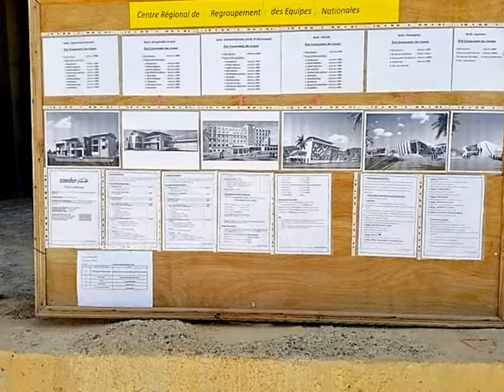👍فندق جديد قيد الإنشاء بخنشلة 👍NEW HOTEL UNDER CONSTRUCTION IN KHENCHELA👍